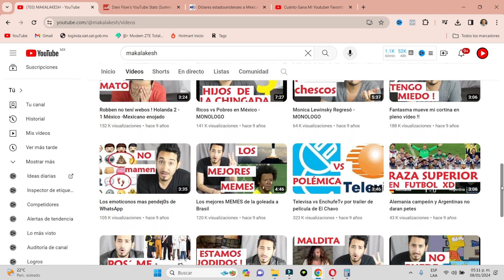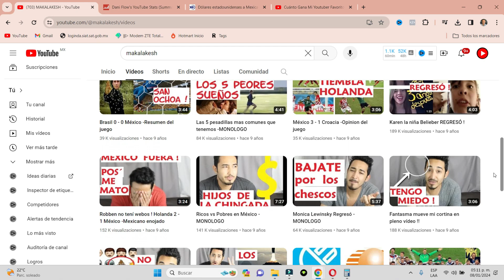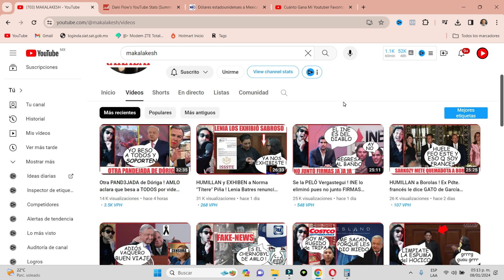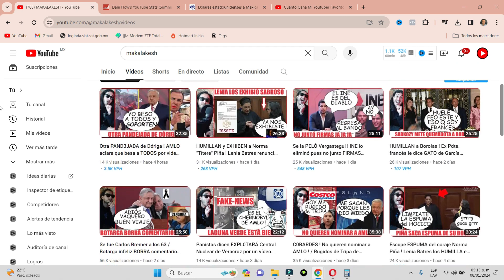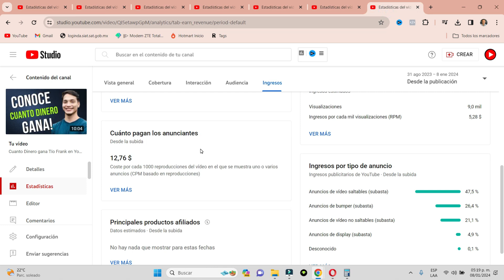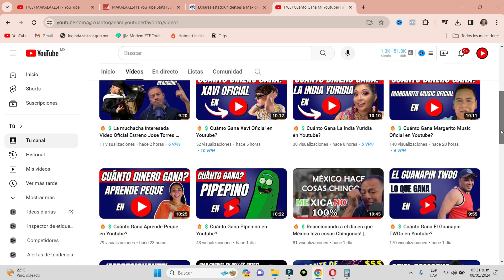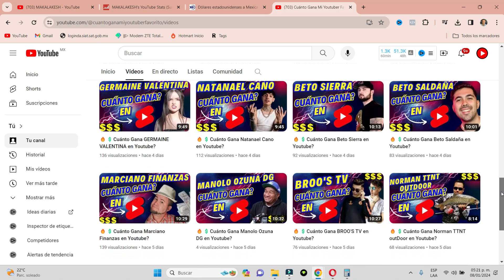🔥💲Cuánto Gana MAKALAKESH en Youtube?